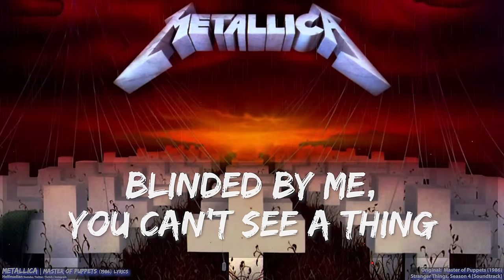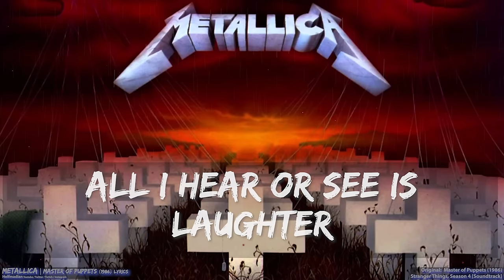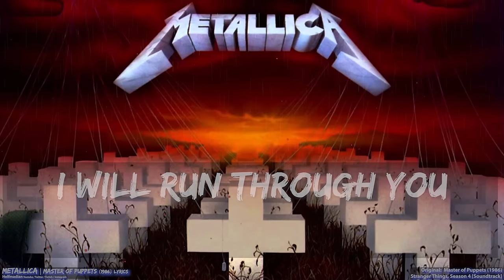Metallica - Master Of Puppets (Lyrics) (1 HOUR LOOP) - 4k Video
Metallica - Master Of Puppets (Lyrics) [from Stranger Things: Season 4] (1986)

Connect with Metallica on socials!

Background: Original Album Art

Lyrics:

[Verse 1]
End of passion play, crumbling away
I'm your source of self-destruction
Veins that pump with fear, sucking darkest clear
Leading on your death's construction

[Refrain]
Taste me, you will see
More is all you need
Dedicated to
How I'm killing you

[Pre-Chorus]
Come crawling faster (Faster)
Obey your master (Master)
Your life burns faster (Faster)
Obey your

[Chorus]
Master, master
Master of puppets, I'm pulling your strings
Twisting your mind and smashing your dreams
Blinded by me, you can't see a thing
Just call my name 'cause I'll hear you scream
Master, master
Master, master

[Verse 2]
Needlework the way, never you betray
Life of death becoming clearer
Pain monopoly, ritual misery
Chop your breakfast on a mirror

[Pre-Chorus]
Obey your

[Chorus]
Master, master
Master, master
Master, master

[Post-Chorus]
(Master, master, master, master)

[Instrumental Bridge]

[Bridge]
Master, master
Where's the dreams that I've been after?
Master, master
You promised only lies
Laughter, laughter
All I hear or see is laughter
Laughter, laughter
Laughing at my cries
Fix me

[Guitar Solo]

[Verse 3]
Hell is worth all that, natural habitat
Just a rhyme without a reason
Never-ending maze, drift on numbered days
Now your life is out of season

[Refrain]
I will occupy
I will help you die
I will run through you
Now I rule you too

[Pre-Chorus]
Obey your

[Chorus]
Master, master
Master, master
Master, master

[Laughter]